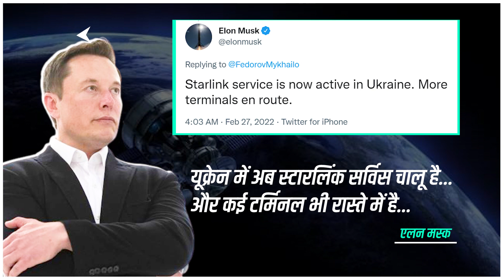Russia-Ukraine : Elon Musk ने सुन ली Ukraine की गुहार, मदद की जमकर हो रही तारीफ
Elon Musk ने Ukraine की मदद की है. जिसकी लोग जमकर तारीफ कर रहे हैं. इस वीडियो में बताएंगे पूरी बात